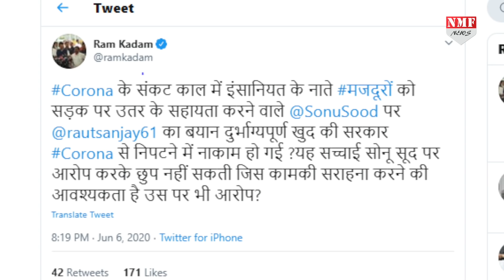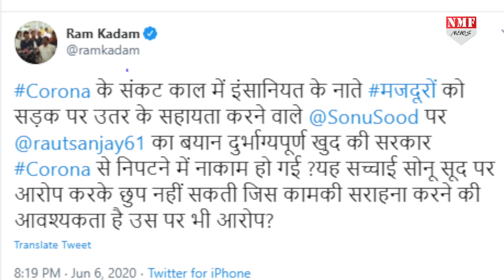Sonu Sood पर भड़कने वाले संजय राउत ने अब दी सफाई, लेकिन...!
Sanjay Raut बोले Sonu Sood की ‘Film’ का ‘Political Director’ कोई और है !